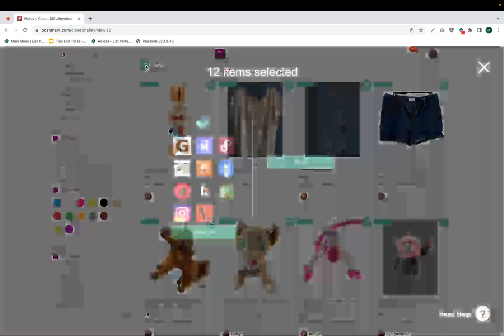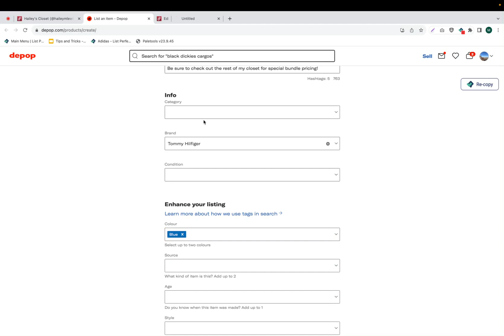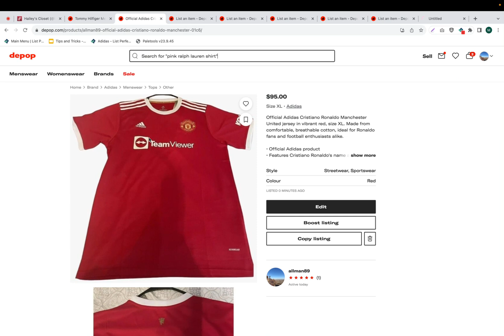How to Crosslist from Poshmark to Depop Directly with List Perfectly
In this video we will walk you through the process of directly crossposting your Poshmark listings to Depop using List Perfectly bulk crossposting. Diversifying your online presence can be a game-changer for your resale business. Crossposting is the way to go, and List Perfectly makes it a breeze. No more repetitive listing creation or manual data entry! This video will guide you through the process and help you become a crossposting pro. Marketplace to marketplace crossposting is available on all List Perfectly plans.

As seen in Forbes. List Perfectly ecommerce solutions helps you save time & sell more with truly unlimited tools! Crossposting, inventory management, analytics & more.

Growing your online reselling business is easier than ever with our seller tools: list faster with templates, crosslist and copy listings to all platforms, delist / relist, manage inventory, get powerful analytics, and much more! All plans include unlimited crossposts, listings, imports, templates and more for $0 extra!
Simple Plan - $29 / Month
Business Plan - $49 / Month
Pro Plan with PhotoRoom - $69 / Month
All plans are monthly subscriptions with no long term contracts or cancellation fees for more info.